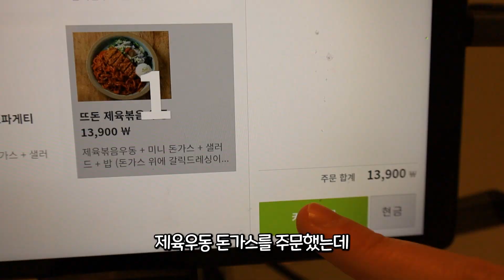야외먹방일기 제육우동돈가스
정말 너무나도 맛있게 잘 먹었습니다:)